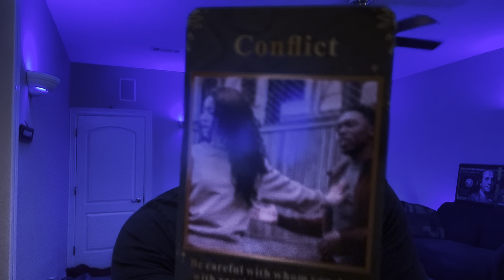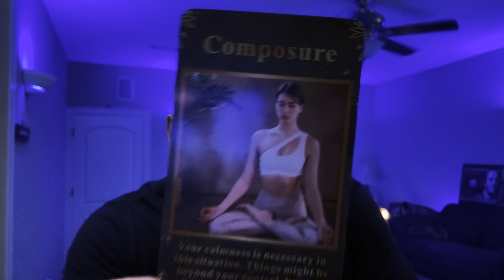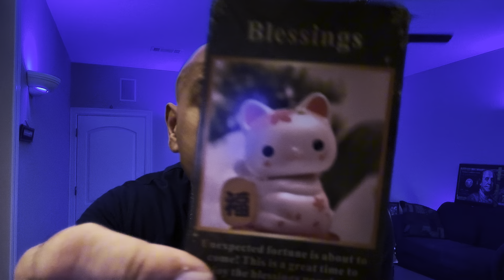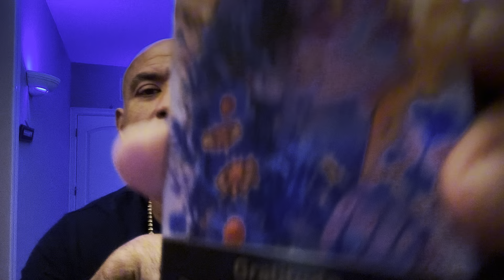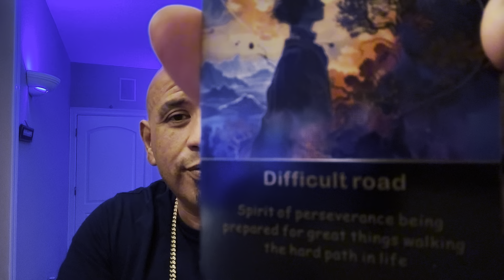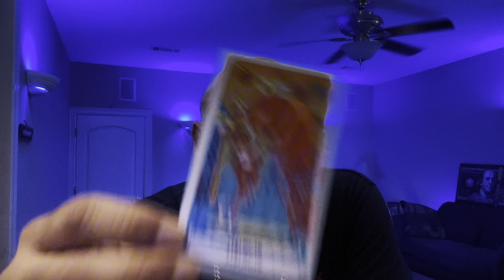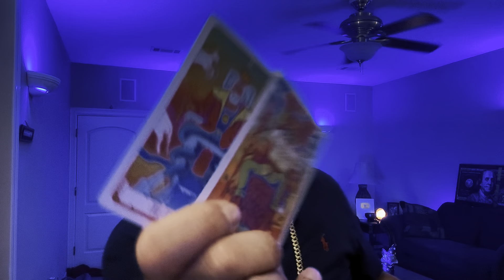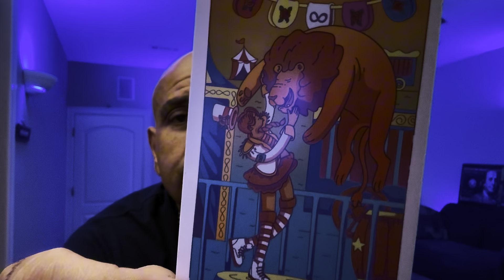Taurus 🚨 YOU NEVER EXPECTED THIS ✨‼️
Hello evervone! First I want to THANK GOD / THE UNIVERSE FOR HIS PROTECTION LOVE AND GUIDANCE and everyone that he guides to visiting my channel! INFINITE TAROT 888
ONE
everyone. All readings are general And inspirational purposes ©*1